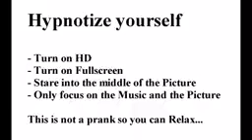Optikal illusion||Hypnotic||ImtiazIt chanel.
Imtiaz it chanel#